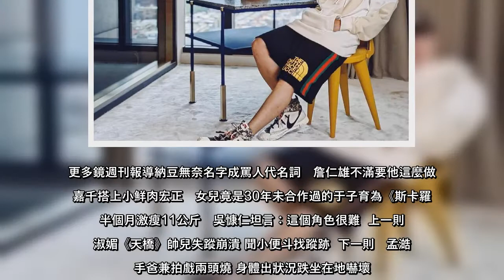林俊傑展現居家隔離的時尚街拍。（翻攝自林俊傑臉書）正在台北家中居家隔離的JJ林俊傑，昨晚無預警在IG開直播，分享隔離生活，沒想到釣出了也在隔離的王嘉爾，對方驚訝於JJ家又大又豪華，JJ也順勢介紹了家裡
林俊傑展現居家隔離的時尚街拍。（翻攝自林俊傑臉書）正在台北家中居家隔離的JJ林俊傑，昨晚無預警在IG開直播，分享隔離生活，沒想到釣出了也在隔離的王嘉爾，對方驚訝於JJ家又大又豪華，JJ也順勢介紹了家裡格局，設...